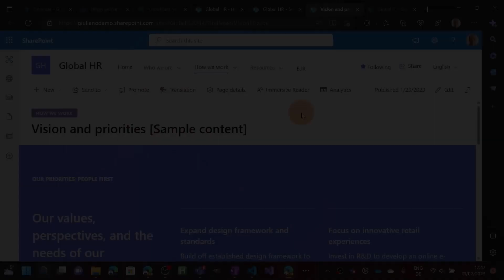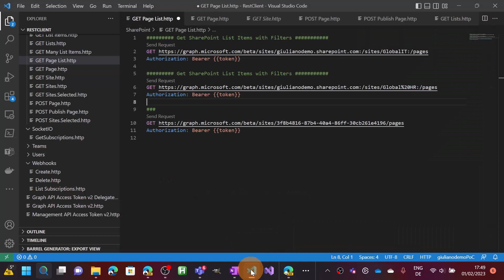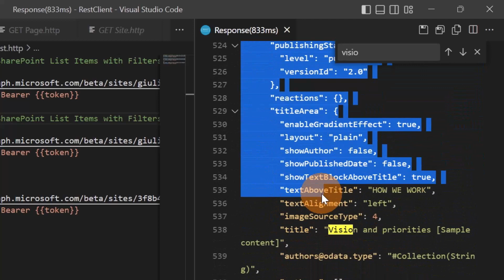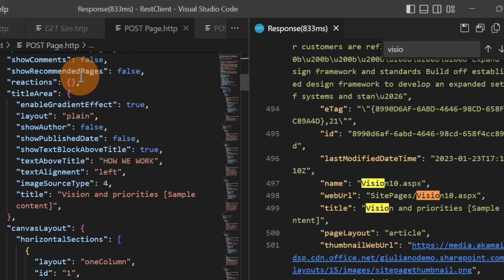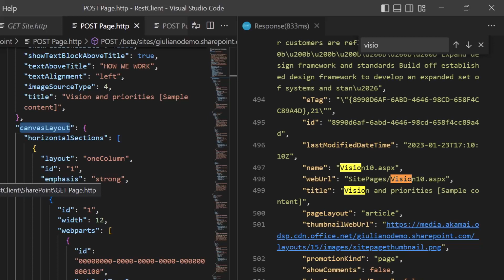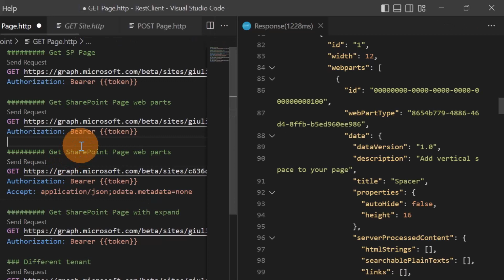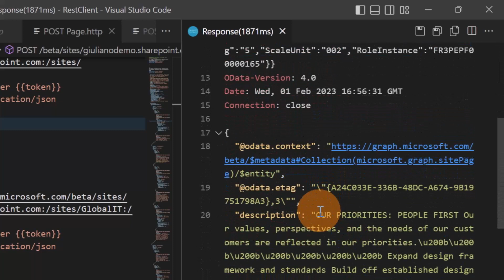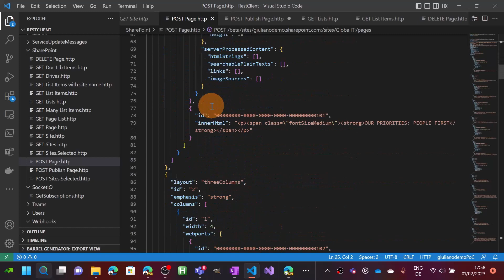📄 How to create or migrate SharePoint pages with Microsoft Graph API [Public Preview & Improvements]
In this video tutorial, you'll learn how to leverage the capabilities offered by Microsoft Graph API to perform operations with SharePoint pages such:
 • Get the list of all pages and news posts in any site.
 • Get the contents of any page or news post.
 • Create a page or news post
 • Publish a page or news post
 • Delete a page or news post
These operations can be combined to create effective solutions that can create content in many sites, delete and archive pages based on rules, and many more.

⏲Timestamps
0:00 Introduction
0:53 Migrate a page
2:13 Using Visual Studio Code to get the content of a page through Graph API
4:21 How to create a SharePoint page
6:29 How to get the content of a SharePoint page
8:30 How to create and publish a SharePoint page
11:47 Conclusion